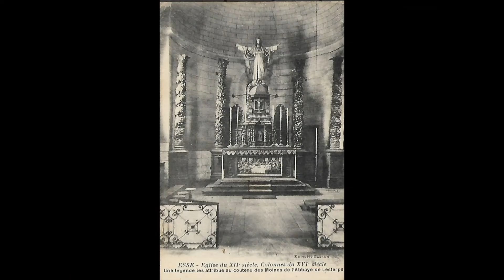Souvenirs d'antan Esse Charente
Esse, petit village de l'ancienne Marche avec une longue histoire. Retrouvez son dolmen, son château et son tilleul planté à l'époque de Sully.